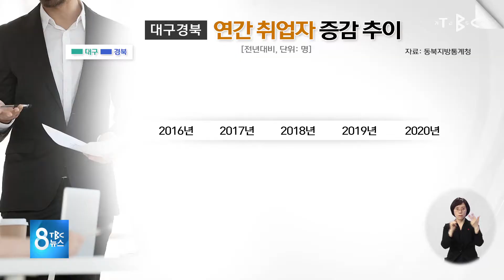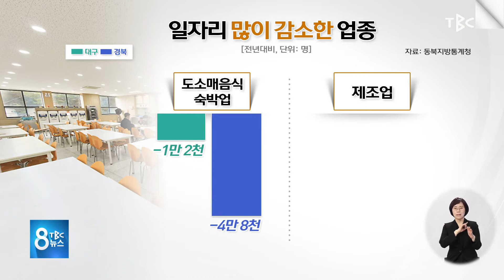지난해 4만 7천여 명 감소 210114 [TBC-띠비띠]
30~40대 취업자 가장 많이 줄어